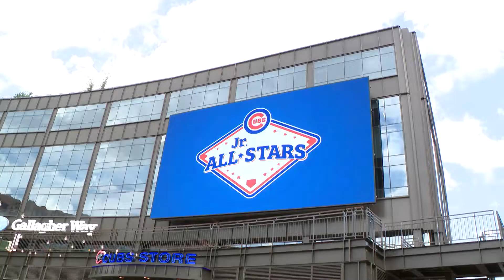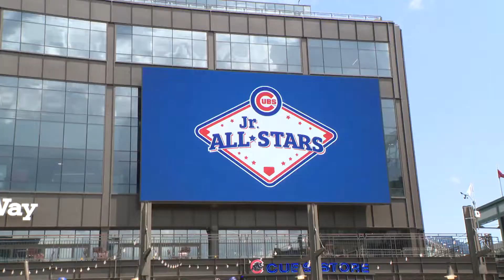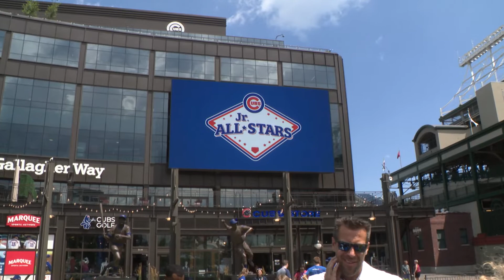Meet the Pros: "Get a Pair, Give a Pair" with Ian Happ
Get behind the scenes of our "get a pair, give a pair" event with Chicago Cub's Gold Glove Winner, Ian Happ.

BE BETTER